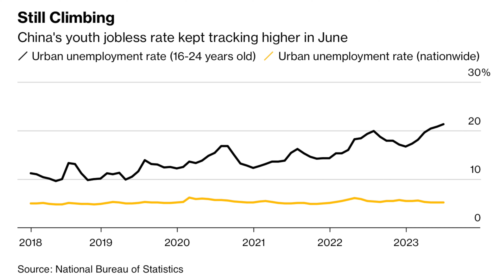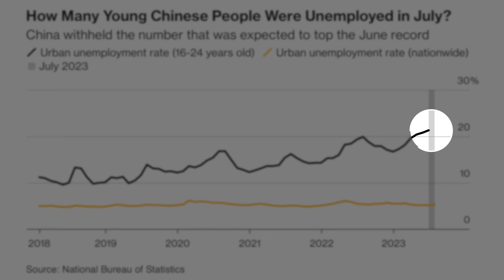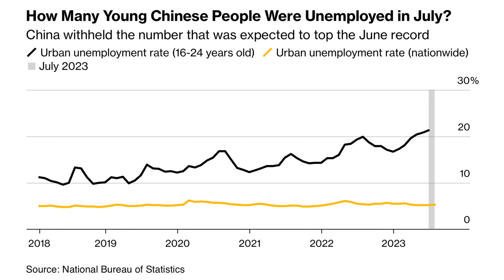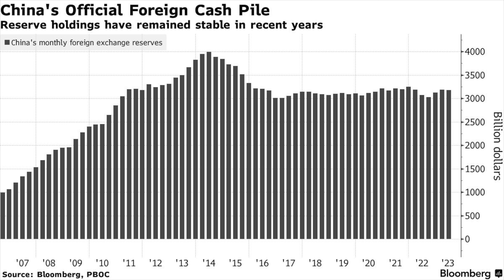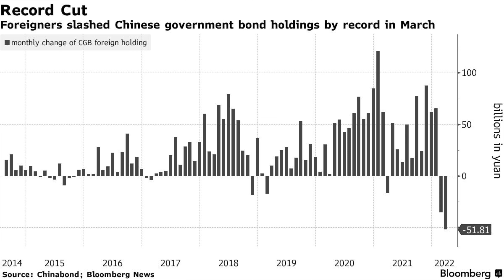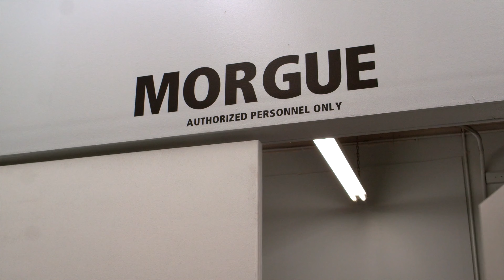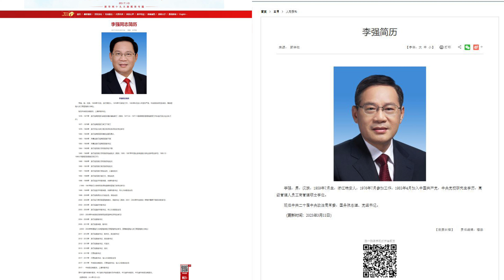🇨🇳 จีนซุกอะไรไว้ใต้พรมหลังแอบปิดหูปิดตาประชาชนแบบเงียบๆ 🤔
วันนี้นิคกี้จะพาไปดูว่าตอนนี้จีนได้ปิดบังหรือปกปิดข้อมูลอะไรไปแล้วบ้าง

Timestamps

0:00 - Intro
2:05 - การว่างงานของเยาวชน
3:07  - ยอดขายที่ดิน
3:47 - เงินสำรองระหว่างประเทศ
5:04 - ธุรกรรมพันธบัตร
6:23 - การเสียชีวิตจากโควิด
7:35 - ข้อมูลวิชาการ
8:25 - ชีวประวัติของนักการเมือง

หวังว่าคลิปนี้จะเป็นประโยชน์ในการลงทุนของทุกคนไม่มากก็น้อยนะคะ

✅ ทั้งนี้ อย่าลืมติดตามนิคกี้เพิ่มเติมได้ทาง

Source: Bloomberg